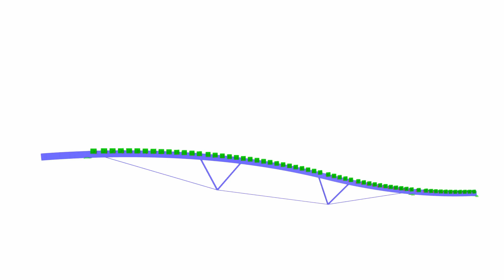CP 001127 | Sport- und Eishalle im Norden von Surrey, Kanada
Das ca. 10 200 m² große Areal umfasst drei Eishallen, Veranstaltungsräume, Gastronomie sowie Outdoor-Bereiche.

Der Dlubal-Kunde StructureCraft wurde als Tragwerksplaner und Lieferant der Dachkonstruktion für dieses lokale spannende Projekt in Surrey, Kanada ausgewählt, nachdem er Ende 2017 eine ausgereifte Komplettlösung vorgelegt hatte.